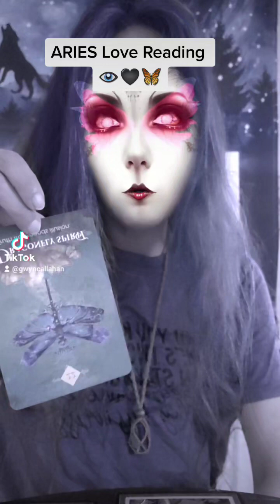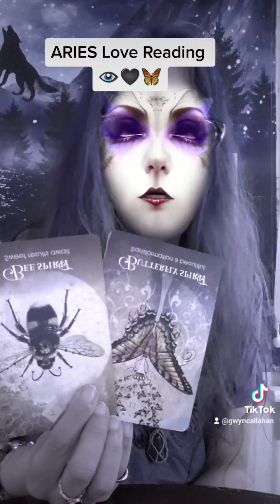DESTINY IS NOT A DESTINATION 🦋🙃🖤🌈⚡😘🧙‍♂️ May-June Energy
Hi this is Gwyn. Im here with messages from Spirit for the Aries collective. This is a general reading.

Blessings